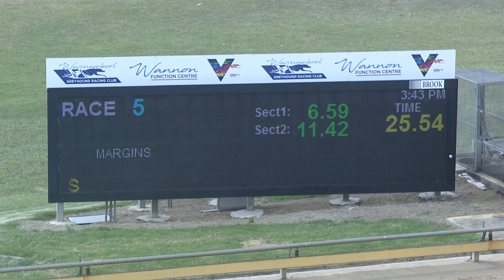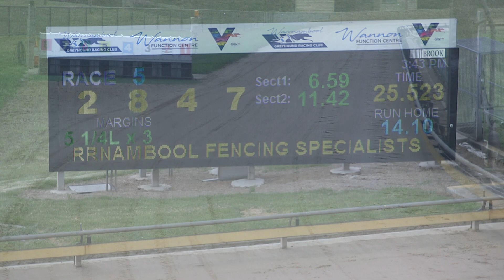WBL WED 09 FEB 22 R5